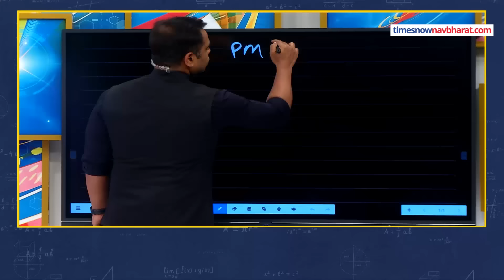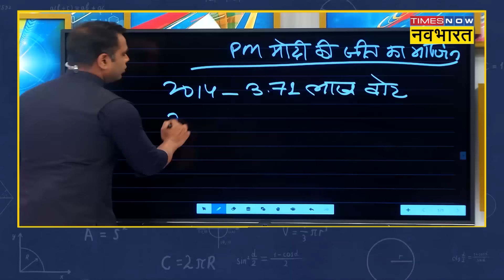PM Modi का Varanasi से इस बार का Nomination क्यों खास है? | Sushant Sinha | Lok Sabha Election 2024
PM Modi Nomination | Narendra Modi | Lok Sabha Election 2024 | Sushant Sinha | News Ki Pathshala : PM Narendra Modi ने Lok Sabha Election 2024 के लिए Varansi Lok Sabha Seat से तीसरी बार अपना Nomination File कर दिया है. इसके साथ ही उन्होंने एफिडेविट दाखिल कर अपने बारे में कई जानकारियां दीं हैं.